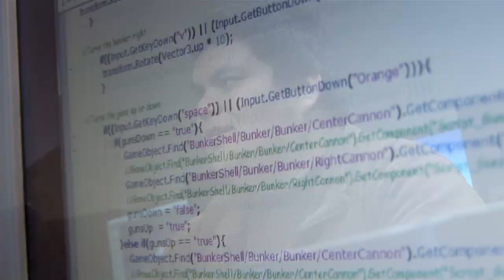Computer & Information Sciences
TEXASgenuine Career and Technical Education Computer Science Program Video